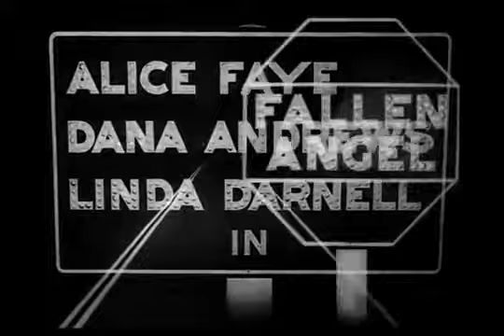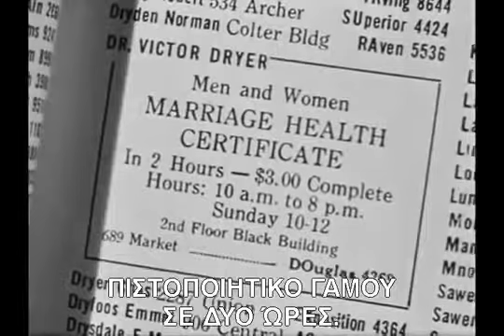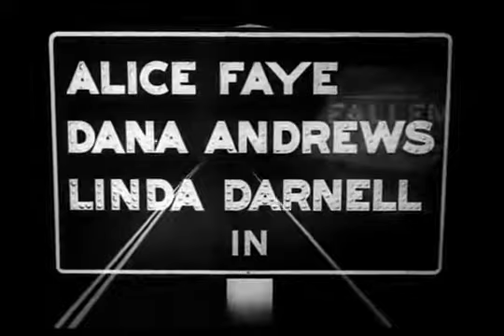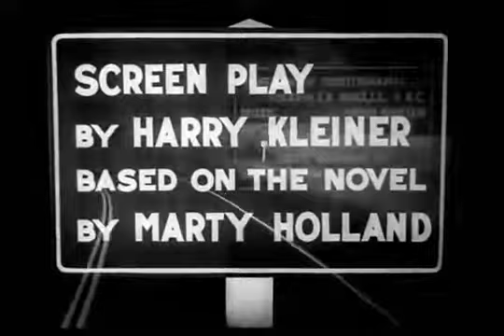Αγγελοι στο βουρκο (Fallen Angel) 1945 Greek subtitles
O Στάντον (Ντάνα Άντριους) ερωτοτροπεί κι ερωτεύεται τόσο την αισθησιακή σερβιτόρα (Λίντα Νταρνέλ) όσο και.

Το όνομα του ήτανε Ο Άγριος Μπίλ Χίκοκ, ο Πρίγκηπας Των Πιστόλερο!Ένας τυχοδιώκτης της Άγριας Δύσης και.